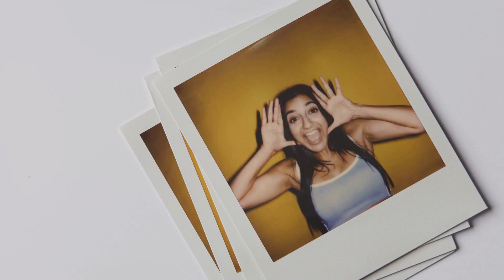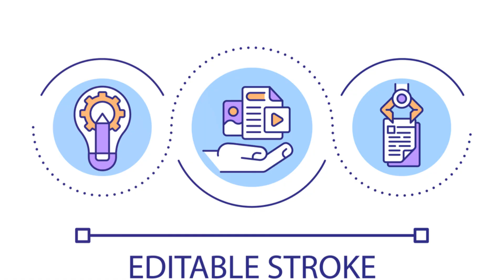ProPics Canada Media Ltd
Videos of interest for fun, education and breaking news from around the world